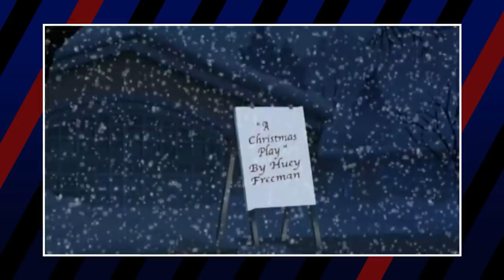The Boondocks Characters: Good to Evil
The Boondocks has earned its place in the world of adult animation. Fun action scenes, interesting characters, and a down to earth setting that makes the characters relatable in their own way… Not to mention some incredibly over-the-top hilarity that fans still quote to this day. The series has taken on confronting stereotypes and has even given commentary on society with some pretty bold satire. But of course, in a world full of hardships and trials, there are some characters that prove themselves as great leaders… And others who may even be downright evil.

Links
🎮  1UPBINGE - Our Video Game Good-to-Evil Channel

Credits
Script Written by Tae Fansick
Video Edited by Md Asad Al Hossain
Media Gathered by Trixia Salonga